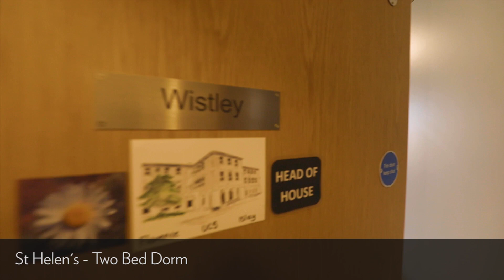Junior Boarding Houses at Cheltenham Ladies' College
Cheltenham Ladies’ College is an independent day and boarding school for girls aged 11-18. Educating 850 pupils from around the world, College is a large and vibrant community of girls, with expert teaching and pastoral care, outstanding facilities and wide-ranging opportunities for co-curricular activities